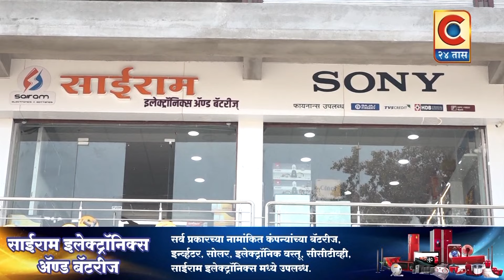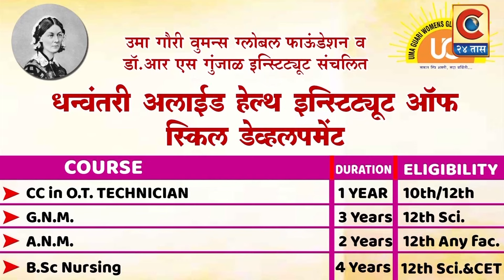नेवासा - वडार समाजाच्या कावड मिरवणुकीचे उत्स्फूर्त स्वागत